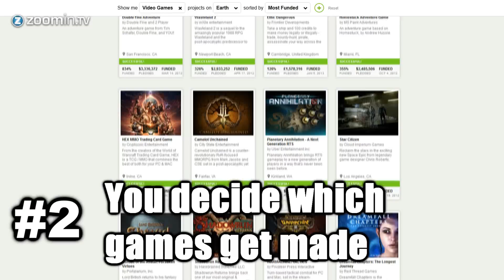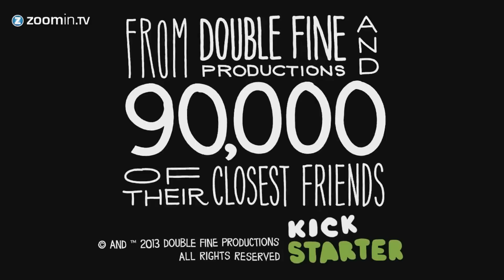Five good reasons why - Kickstarter is great for the game industry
With gamers spending a record breaking two hundred million dollar on Kickstarter this year it's time to take a closer look at the crowd funding website. Here are five good reasons why Kickstarter is great for the game industry!

5. No Money? No problem

Kickstarter gives beginning developers the chance to work on a game without the fear of it being a financial disaster. It's the perfect place for up-and-coming game designers to get that first boost.

4. You decide which games get made

Kickstarter gives gamers the ability to choose which games get made by letting them vote with their wallet. It's a completely transparent process that lets you support the ideas and creators you want to succeed.

3. More unique games

Gamers are presented with less and less choice each year, as major publishers put their money behind big franchises instead of taking risks. With fans acting as investors, developers can make truly unique games without having to defend their ideas to publishers.

2. Revival of old classics

Kickstarter is responsible for the revival of a lot of classic games. Franchises that are  beloved by a small group of hardcore fans can continue or at least get a spiritual successor thanks to crowd funding.

1. It brings gamers and developers together

Kickstarter brings gamers and developers closer together by letting players offer input throughout the development process. It gives fans the chance to be part of the games they love and that's just great.

Have you guys ever backed a game on Kickstarter?

We love the latest and biggest games like Assassin's Creed 4 Black Flag, Call of Duty Ghosts and FIFA 14 at Zoomin.TV Games. But also indie games on Steam and massive console hits like Grand Theft Auto 5, Watch Dogs and Thief 4. We play them ALL! And of course we have a special interest in the next generation of gaming; Playstation 4 and Xbox One, we even really like the Wii U. We. Just. Love. Games.

And we also love the retro games and the golden oldies. Remember the PSX era? The times of the N64 and NES? Yeah, we loved those days too. You like what you see?

Zoomin.TV Games is the number one source for game tips, top 5 game videos, funny videos, video game reviews, interviews with developers and more about your favorite video games!